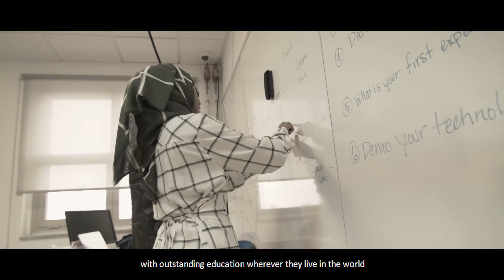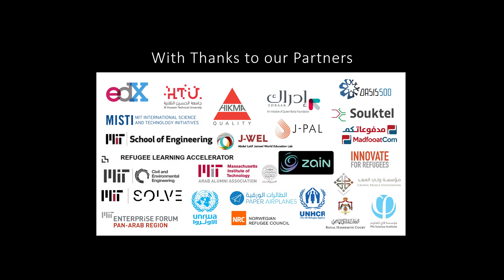ReACT Launch 2018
The MIT ReACT Certificate Program explained by our students and founder Professor Admir Masic.